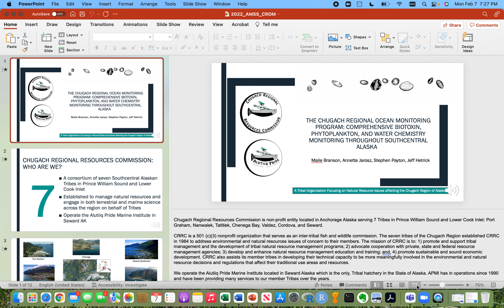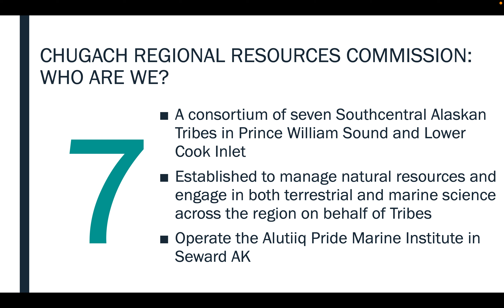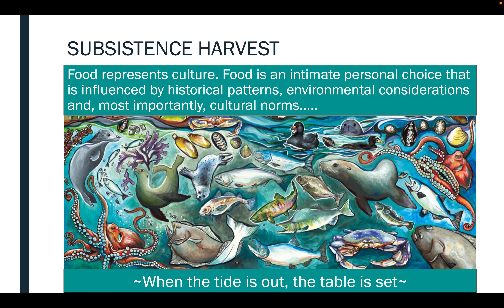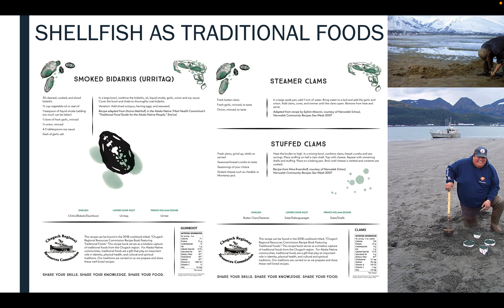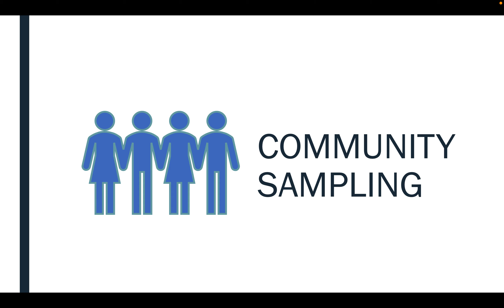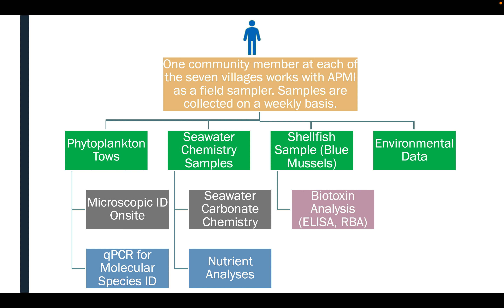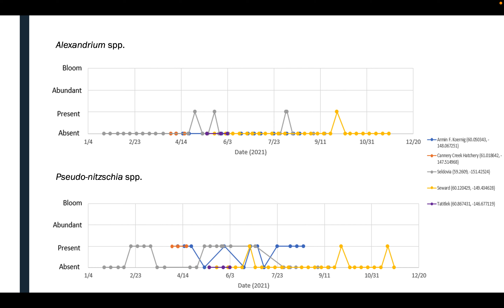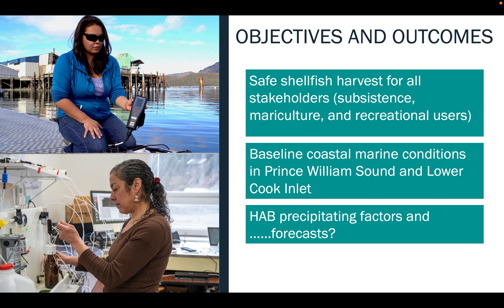The Chugach Regional Ocean Monitoring Program: biotoxin, phytoplankton & water chemistry monitoring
This presentation titled "The Chugach Regional Ocean Monitoring Program: comprehensive biotoxin, phytoplankton and water chemistry monitoring throughout southcentral Alaska" was given by Maile Branson of the Alutiiq Pride Marine Institute at the Alaska Marine Science Symposium in January 2022.  It was posted by the Alaska Ocean Acidification Network.